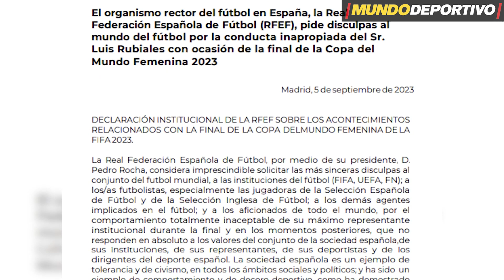VILDA, ¡DESTITUIDO! La RFEF prescinde del seleccionador nacional femenino tras 8 años en el cargo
Jorge Vilda ya no es ni seleccionador ni director deportivo del fútbol femenino español. Así lo oficializó la propia Real Federación Española de Fútbol este martes a primera hora de la tarde, poniendo fin a una etapa de ocho años.